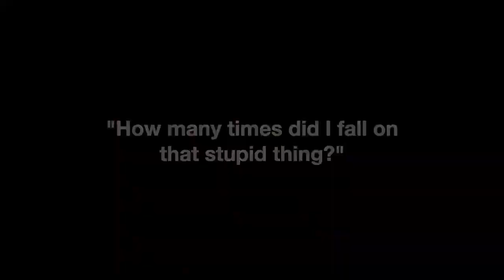The Clown Goes Again: Franklin in the mud. Get wet, embarrass yourself, and claim it was fun.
KTM 200 XC-W, 250 TPi.  First Massachusetts ride of the year.  This is why they call it mud season.